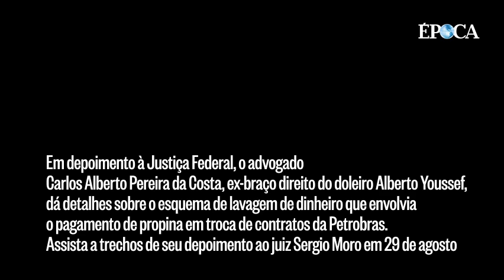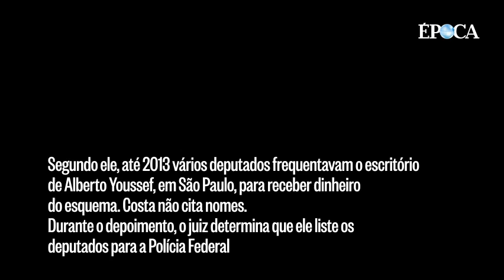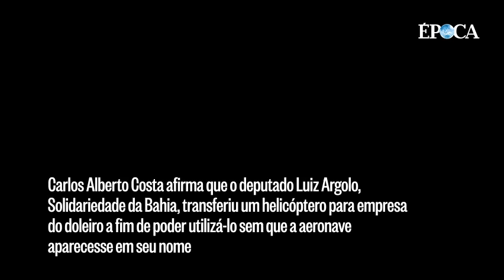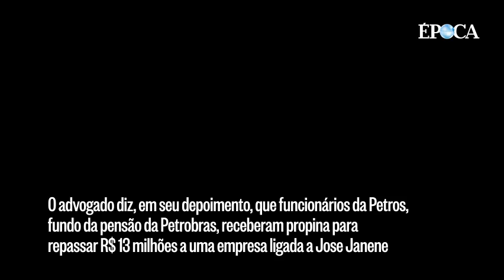Ex-braço direito do doleiro Alberto Youssef fala sobre esquema que envolvia contratos da Petrobras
Em depoimento à Justiça Federal, o advogado Carlos Alberto Pereira da Costa, ex-braço do doleiro Alberto Youssef, dá detalhes sobre o esquema de lavagem de dinheiro que envolvia o pagamento de propina em troca de contratos da Petrobras. Assista a trechos de seu depoimento ao juiz Sergio Moro em 29 de agosto